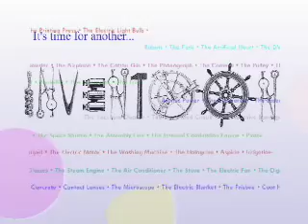Inventoon 2 - The Engine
By the time I got to episode 2, I was set. I had done a lot of learn-as-I-go with flash on episode 1 and I continued to learn as I went.

There were several criteria I used for choosing inventions. They had to be ones kids knew about or had used, they should come from as diverse a group as possible so it wasn't all white guys, and, of course, they had to have a good story I could tell in under a minute which was the maximum length I had.

I don't know why I picked the engine first. Something tells me it was due to that space shuttle gag near the beginning.

By the way, Hero's Engine is going the wrong direction. Whoops!

Continued in Episode 3.